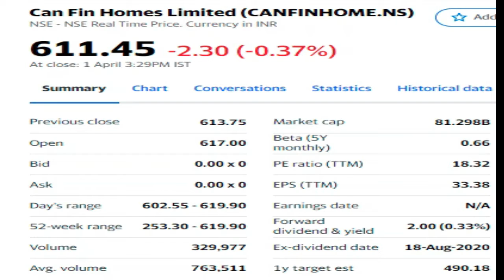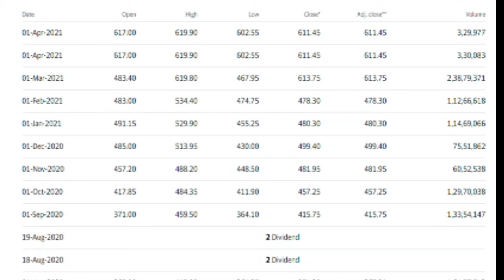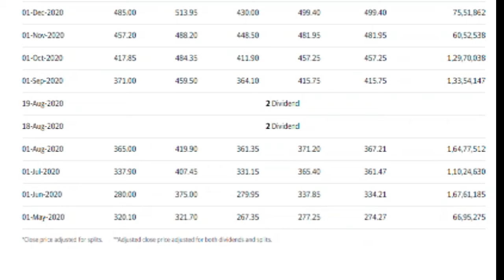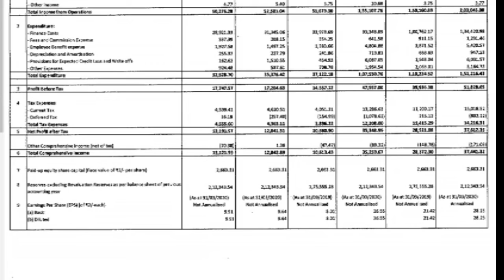CAN FIN HOMES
target price 800 buy range 450

CMA SINGARAM

 introduction
 Source:- BSE
canfinhomes Share price
canfinhomes Share news
canfinhomes Share prediction
canfinhomes Share review
canfinhomes stock view